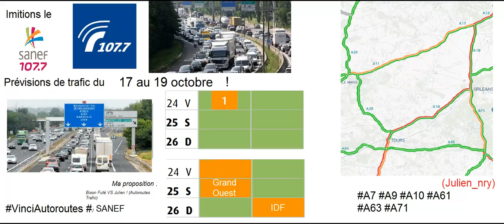Imitons le 107.7 V2.5 | Prévisions de trafic du 24 au 26 octobre ! #13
Je viens d'ajouter quelques petits changements aux prévisions de trafics comme je ne fais plus sur les grandes agglomérations.